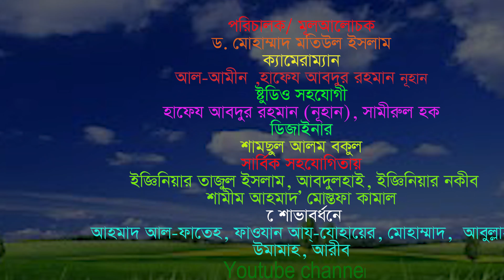যিল হাজ্জ মাসের প্রথম দশ দিনের ফযিলাত। ড.মোহাম্মাদ মতিউল ইসলাম । NAZATER DISHA (নাজাতের দিশা )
“কুরআন-সুন্নাহ আঁকড়ে ধরি, আলোর পথে এগিয়ে চলি”  এই স্লোগান নিয়ে যাত্রা শুরু করেছে ‘NAZATER DISHA ( নাজাতের দিশা )’ ইউটিউব চ্যানেল।
ইসলামের জানা-অজানা সকল বিষয় জানতে আমাদের সাথেই থাকুন |
DR. MOHAMMAD MOTIUL ISLAM
Assistant professor, Bangladesh Islamic University
খতিব- ইবনেসিনা জামে মসজিদ, ধানমন্ডি, ৯/এ।